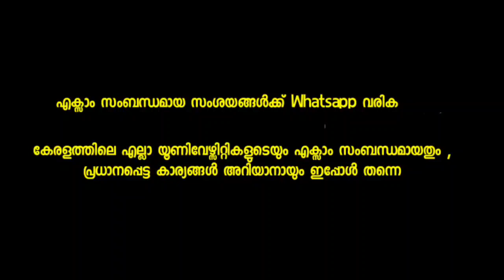Kerala university Exam latest News | Kerala, MG, Calicut, Kannur, KTU university Exam News today